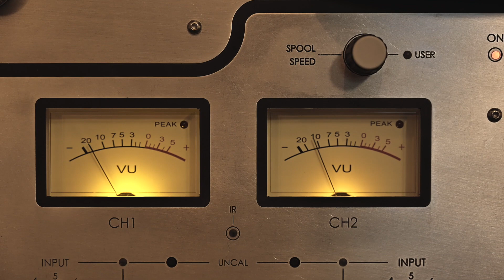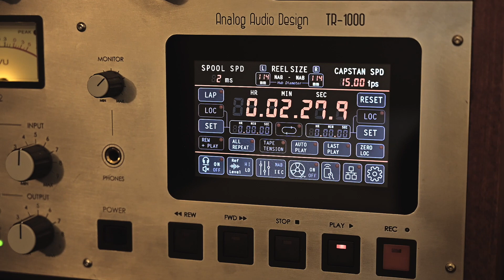[Analog Audio Design] New open reel audio tape deck recorder : Demo Tape R2R Tapes Russia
Un extrait d'une bande proposée par Reel to Reel Tapes Russia.
L'enregistrement de la bande master a été fait en 1960.
La captation du son de cette vidéo a été faite directement en sortie du TR-1000.